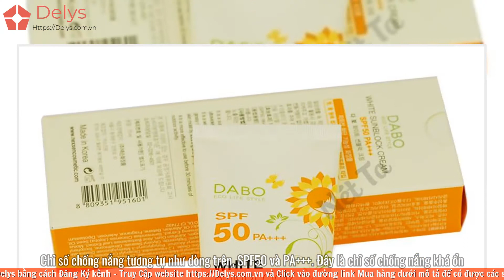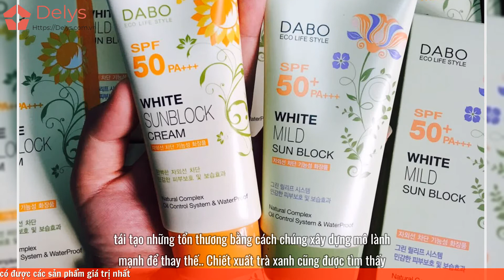Review kem chống nắng Dabo có tốt không? Giá bao nhiêu? Mua, Bán ở đâu?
Review kem chống nắng Dabo có tốt không? Giá bao nhiêu? Mua, Bán ở đâu?  Thành phần kem chống nắng dabo gồm những gì?